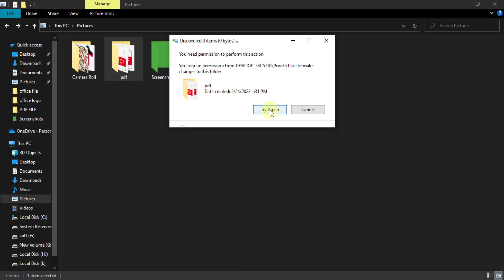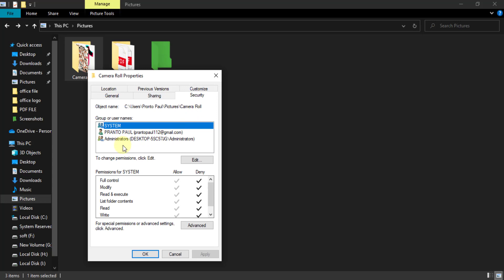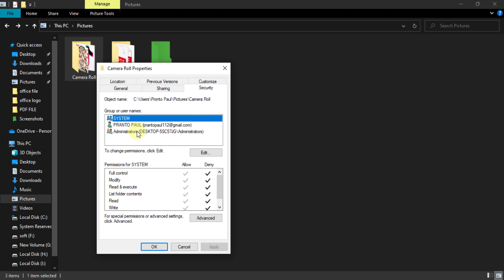😉ফোল্ডার লক করার গোপন পদ্ধতি 😍 how to computer folder lock । Computer Tips & Tricks ।।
how to computer folder lock ,how to lock folder in windows 10,computer best tricks and tips,folder lock in computer,how to folder lock,